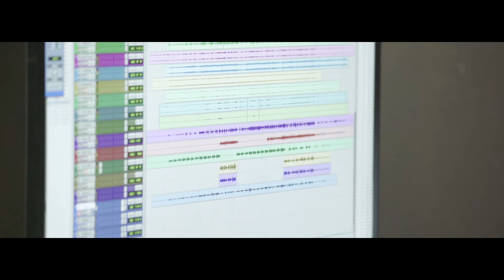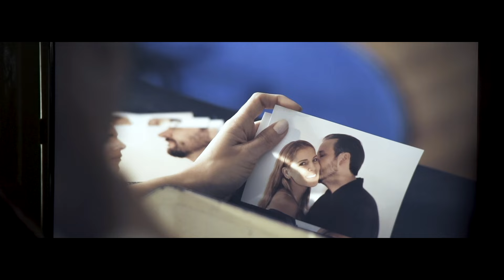Eugenia León - Documental - Una Rosa Encendida ft. Alex Cuba, Leonel García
Dirección de Video: Ángel Olvera para Sony Music Entertainment México
Realización de Video: Ángel Olvera para Sony Music Entertainment México